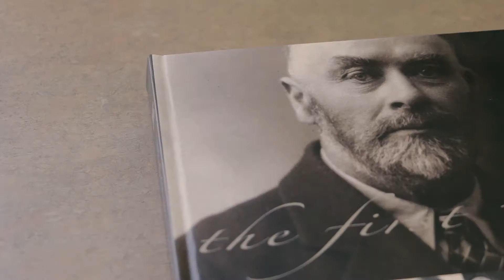Live And Work Minto "Wightman Internet"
The Town of Minto is ready to help you start a new career in Minto, with tools like Live & Work Minto Jobs Portal and the Wellington County Employment Resources Centre. This video highlights Wightman Telecom, a family run company in the area since 1908. Find a home, find a job or get personalized business assistance right here in Minto.